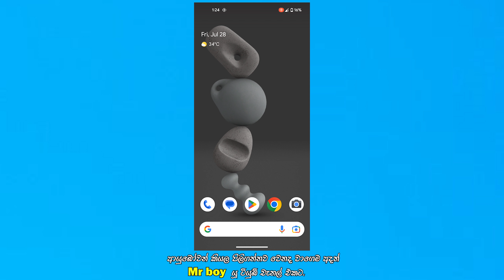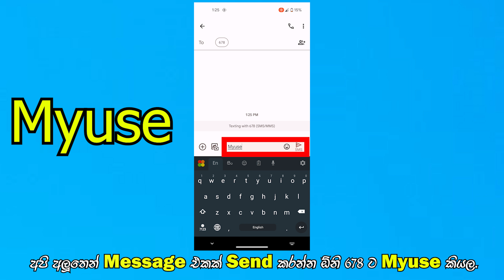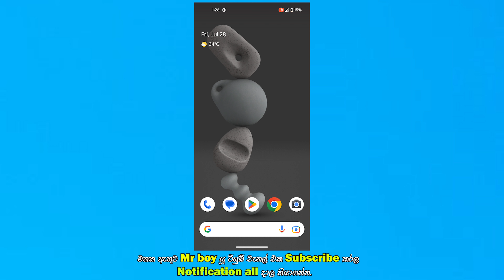#456# ගහන් නැතිව ලේසියෙන්ම අපේ Data බැලන්ස් එක බලාගමු.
Mr boy

 🧨♻️තවත් මේ වගේ ඔයා නොදන්න tricks දැන ගන්න Mr boy

                   ⭕️OBS studio